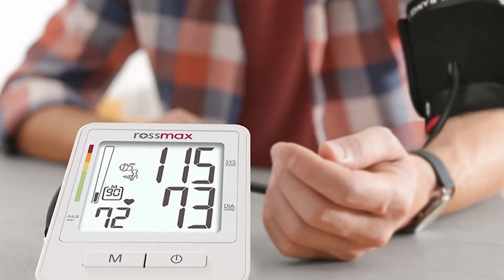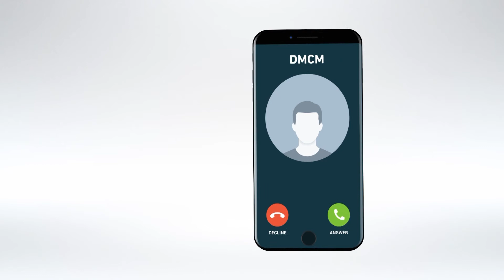الإعلامية و الوزيرة السابقة زهية بن عروس " الأم هي الأمة و لما تكرم أم كأنك كرمت جيلا